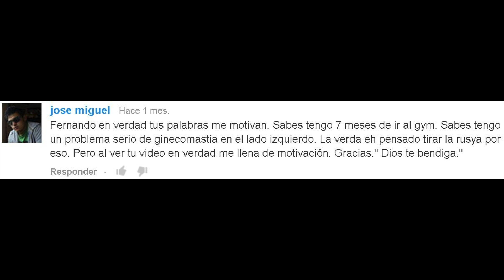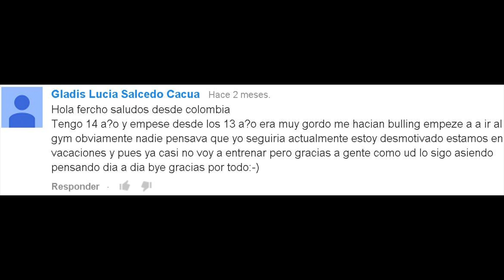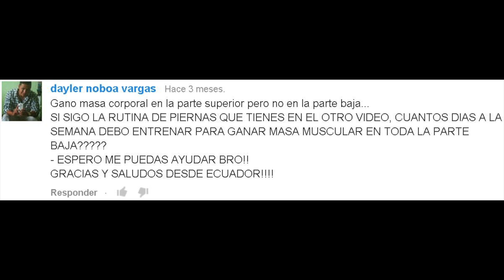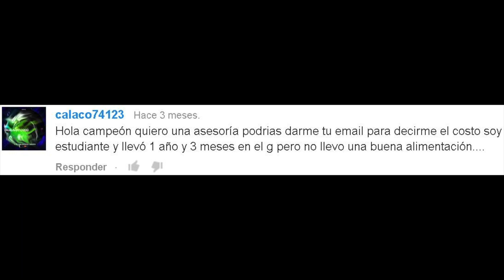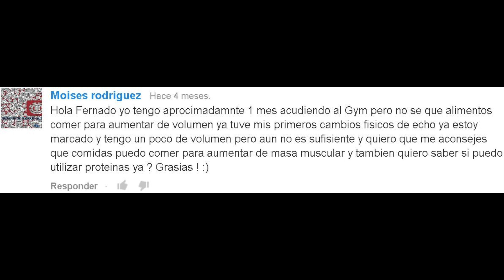FERNANDO VALDEZ FV TE RESPONDE ELIMINAR GINECOMASTIA | RUTINA DE PIERNA | RUTINA DE PECHO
FERNANDO VALDEZ FV TE RESPONDE ELIMINAR GINECOMASTIA RUTINA DE PIERNAS MUSCLEMANIA SPORT MODEL

Suplementacion, FUERZA FV, Fernando Valdez, Isamar Navarrete Calles, Rutinas, Fitness, Musclemania, Aumentar Volumen, Dietas de Definicion Volumen Masa Muscular Brazo Biceps Triceps Hombro Antebrazo Piernas Abdominales en casa y mucho mas!!